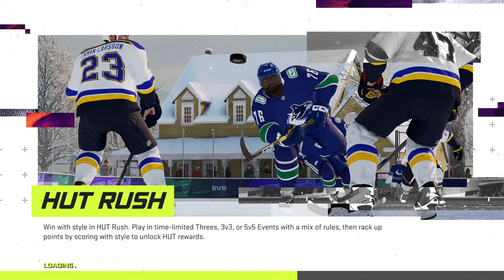Hartford wolf pack